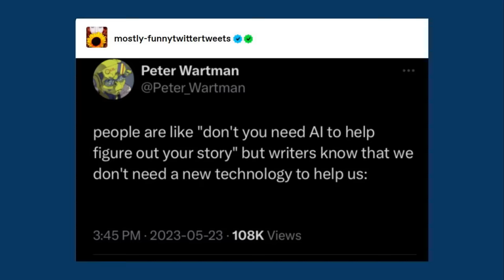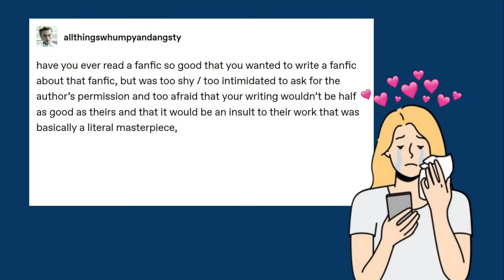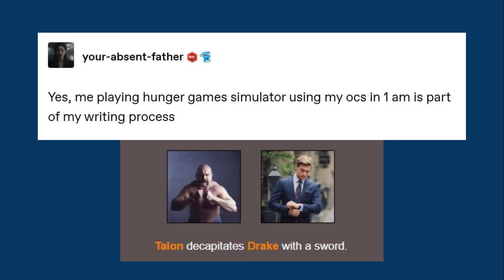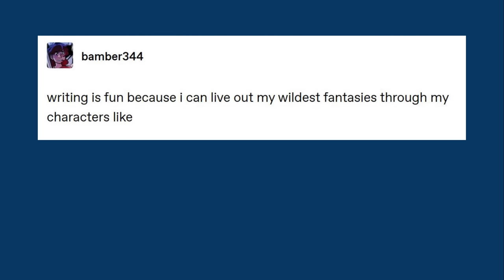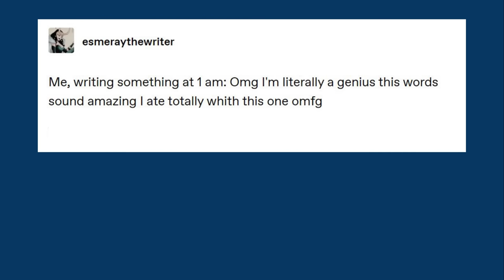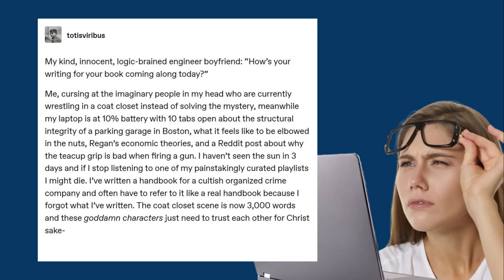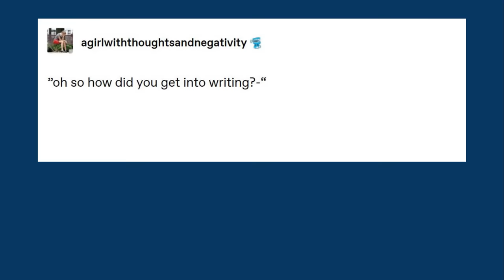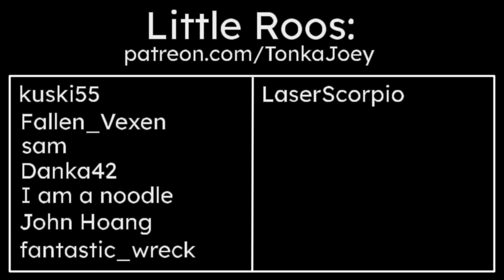Writing Memes from Tumblr (part 9)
We're heading back to Writeblr for some more relatable memes about writing. Full credit to the original posters! Go check out their Tumblr accounts and show them some love 💛
(It's been a while since I've made one of these, so sorry if there are any repeats from prior videos! I have bad memory!)